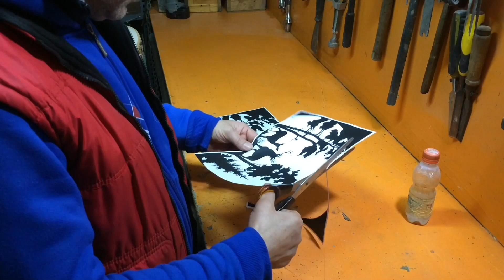Odunlardan sıradışı doğa resimli sehpa yapımı